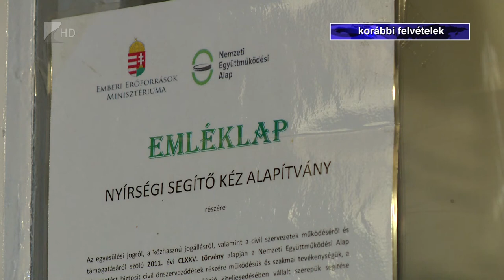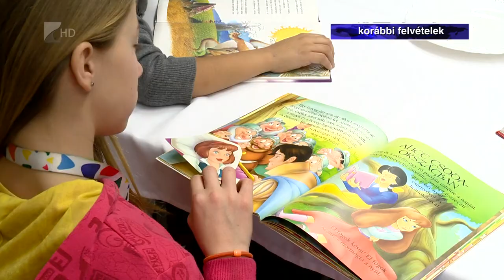Eredményesen pályáztak a civilek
Több mint 400 Szabolcs-Szatmár-Bereg megyei civil szervezet pályázott sikeresen a Nemzeti Együttműködési Alap kiírásaira. Az országosan mintegy kilenc milliárd forintos keretösszegű pályázatból közel félmilliárd forint jutott a megyei egyesületeknek és alapítványoknak működésük fejlesztésére. Az idei pályázatok várhatóan ősszel jelennek meg.